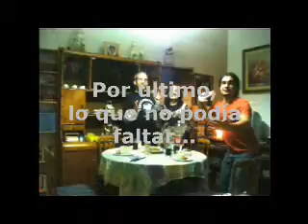Cumpleaños en casa.mp4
En el 2011 celebramos el cumpleaños en familia en nuestra casa.